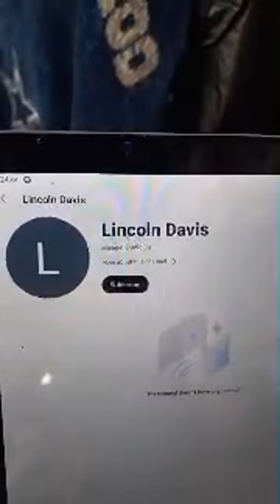Highlight from Cooking With love and more🥰 is live! black Jerry Jones 50k soon🎸